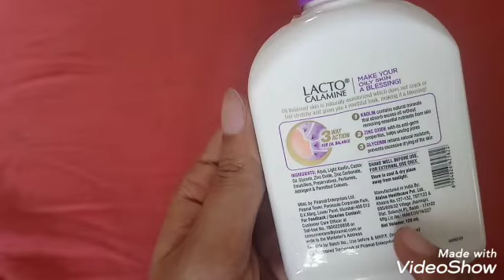Lacto calamine lotion review |bling_girls_channel